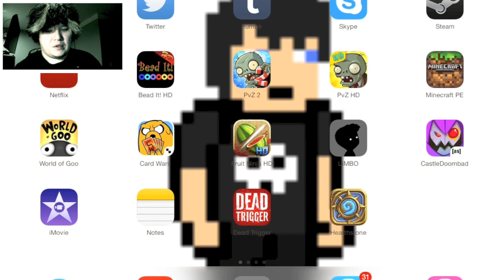Let's Play Dead Trigger UPDATE MIST AND CRONO